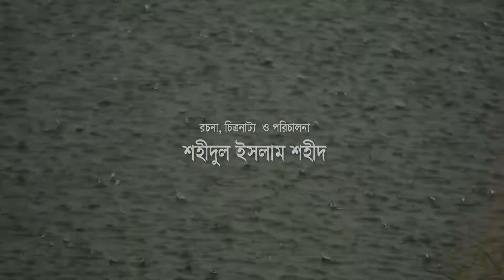শর্টফিল্ম অপরাধী ♥ শহীদুল ইসলাম শহীদ | নাসরিন | খন্দকার নয়ন | কষ্ট রাজু